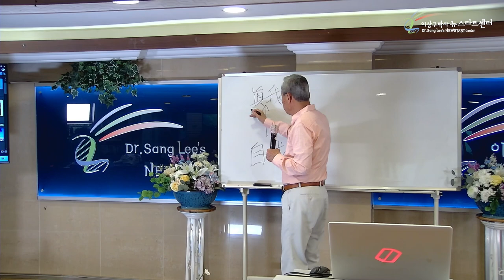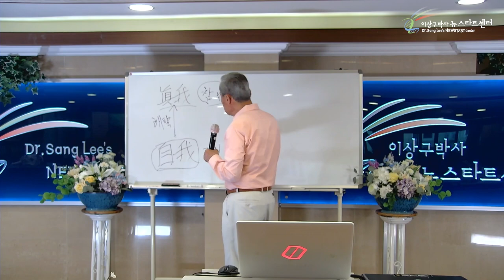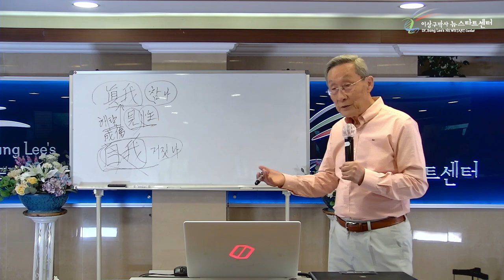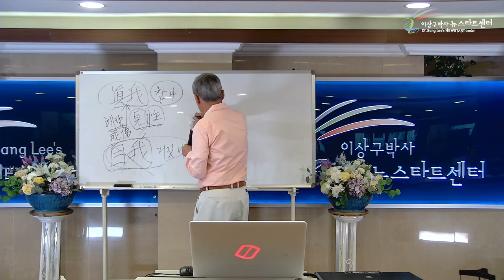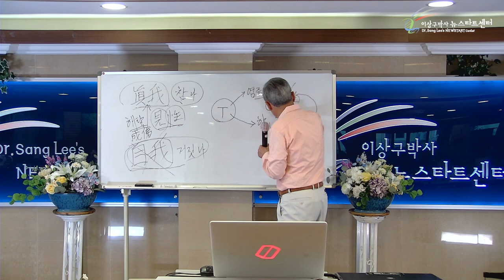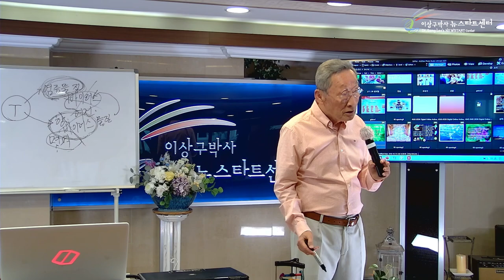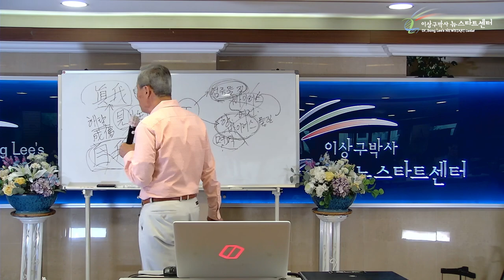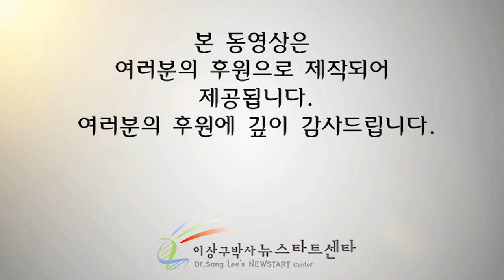[16강] 참 행복과 거짓 행복